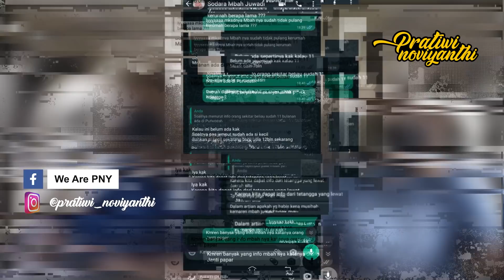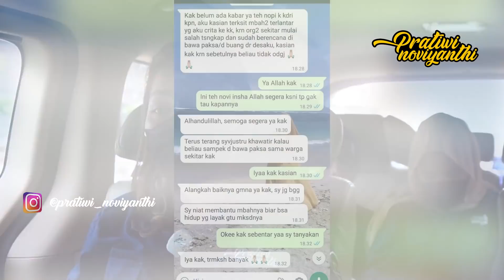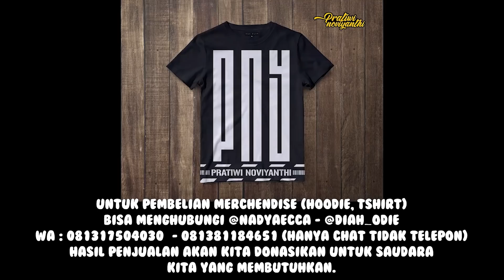PERJUANGAN MBAH MEDI MENCARI KELUARGANYA !! SAMBIL MENAHAN PERIH LUKANYA !! | PRATIWI NOVIYANTHI